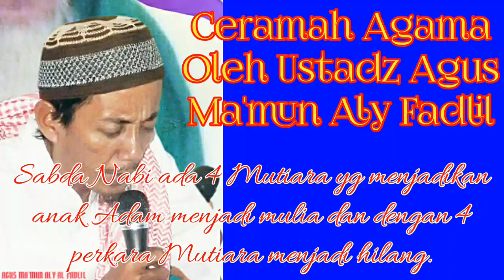AGUS MA'MUN,SABDA NABI 4 MUTIARA YG MENJADIKAN ANAK ADAM MULIA.